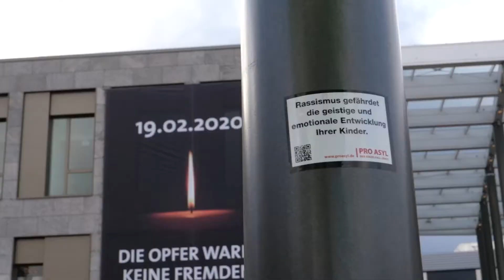interkulturelle Sensibilität gefordert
Mehmet Tanriverdi, stellvertretender Vorsitzender der Kurdischen Gemeinde e.V., kritisiert die politische Instrumentalisierung des rassistischen Anschlags in der Türkei